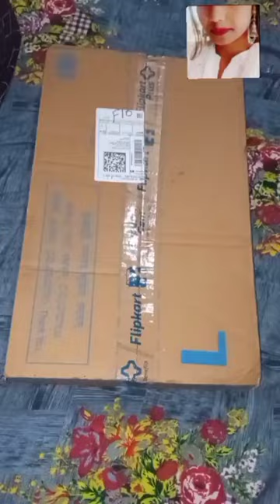healthgenie thick tempered glass LCD display weight machine😍 machine with 2 yrs warranty.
Hey 🤩 ! I’m núú.
    On my channel video, you will find trend, fashion, styling tip & ideas, makeup hacks, easy nail art, dressing sense improve ,and products review etc.
        I love fashion and sharing my experiences with you .